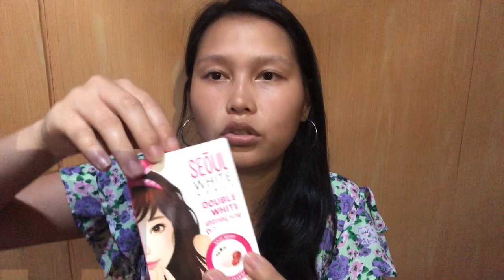Seoul White Review and results pumuti ba?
Guys kung gusto mo ng instant puti, para sayo ang video na ito!